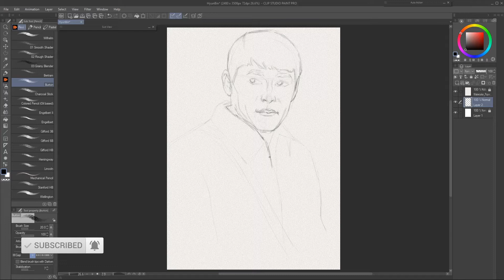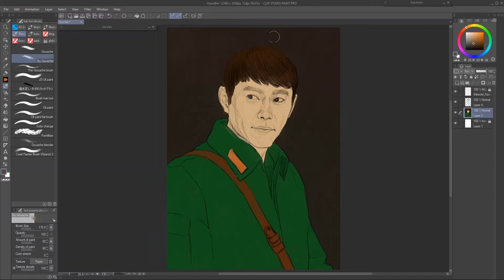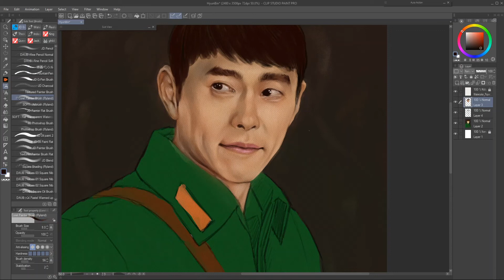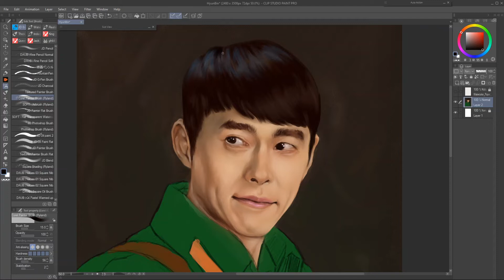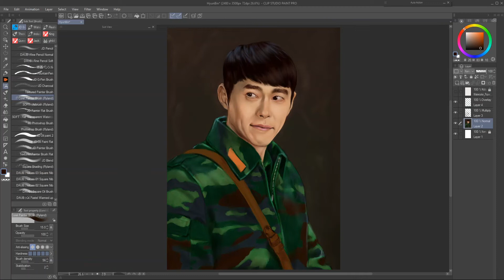Portrait Drawing: Hyun Bin Portrait Digital Painting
An avid fan of the famous Korean drama or novela also known as Kdrama or Koreanovela, requested me to draw and paint the portrait of Hyun Bin who played the role of Captain Ri Jeong Hyeok of Crash Landing On You.